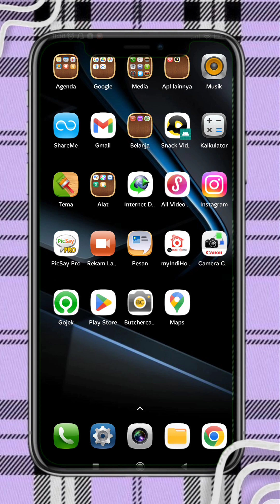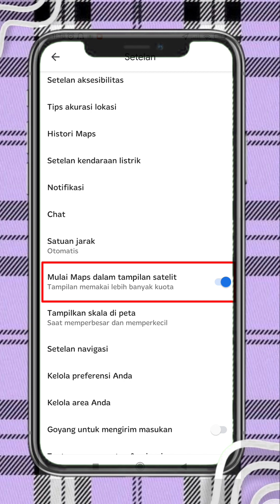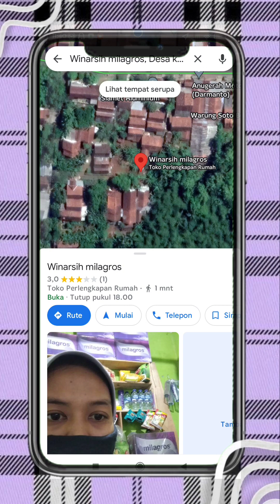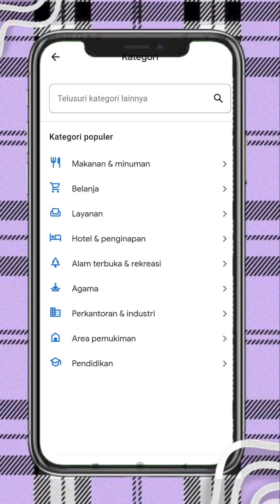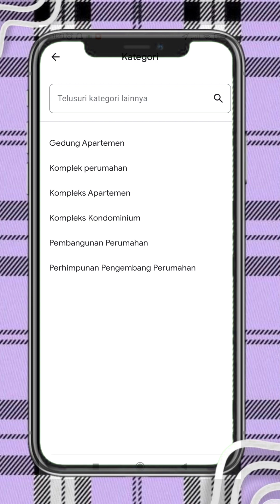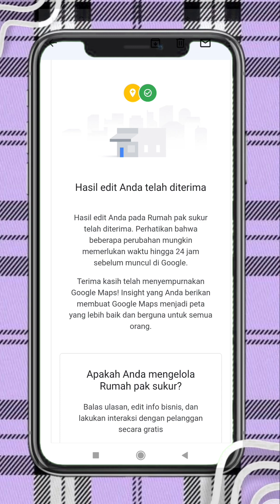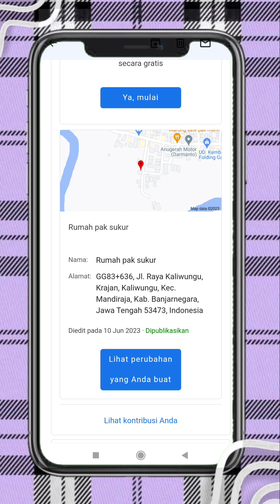Cara menambahkan alamat yang di pelosok agar muncul di google map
menambahkan alamat yg di pelosok desa ke google maps